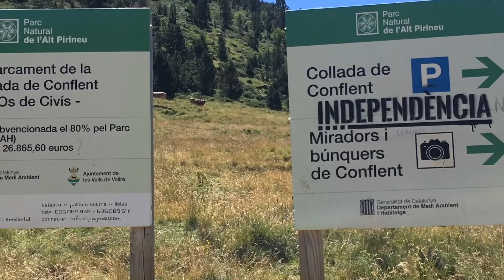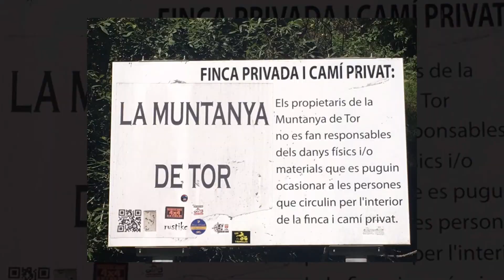20190728 Contrabandistes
20190728 Contrabandistes EnfieldsCat Mil Revolts